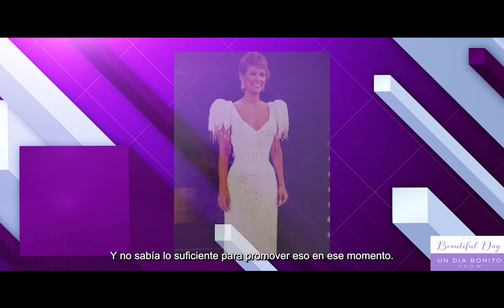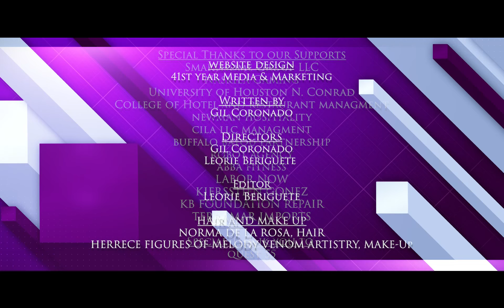The Beautiful Day Un Dia Bonito Show Texas Edition Episode 5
On this edition of The Beautiful Day Un Dia Bonito Show, Host Dorimar Bonilla welcomes guest Ben Hernandez of the organization The Association for the Advancement of the Mexican American (AAMA) and Actress and CEO of the Anglophile Channel Marlise Boland. Catch this exciting episode, highlighting the best of the Latin Culture and Community. This Texas Edition is proudly supported by @smarthomesgroupllc. Also Thank you to @naskilagaming @newmanhospitality @terramarimports @labornowllc @boxcreative @abbafitness @mygirlmanagedservices @cilallcmanagement @buffalobayoupartnership @kierrstiengomez @therobotagency @universityofhousonhiltonnconcradcollegeofhotelandresturauntmanagement @KBFoundationrepair latina entertainment diversity community Thank you to Quest Texas 55 for supporting our programing.